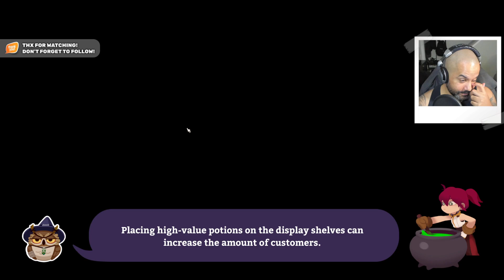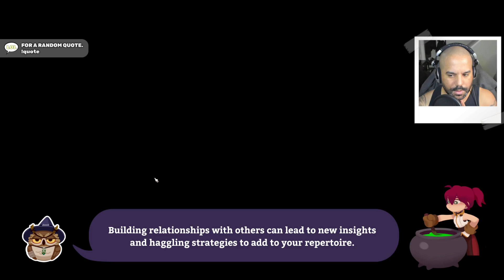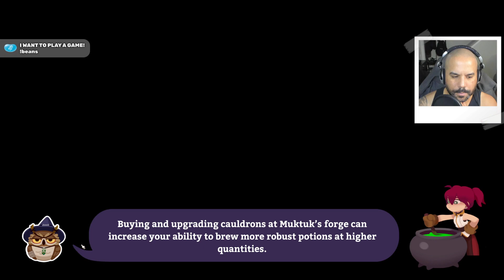Potionomics [46] | Accepting Contracts I'll Never Do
We inherit a shop in shambles from Uncle and brew potions to reach the heights of greatness previously unknown. There's deckbuilding. There's crafting. There's shop simulation. This game has a little bit of everything, and a nice art style to boot.